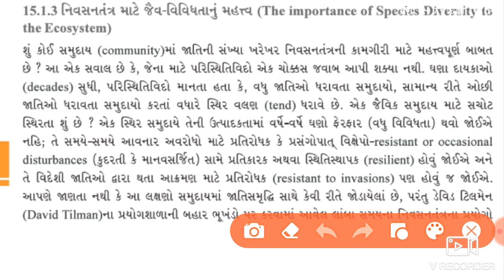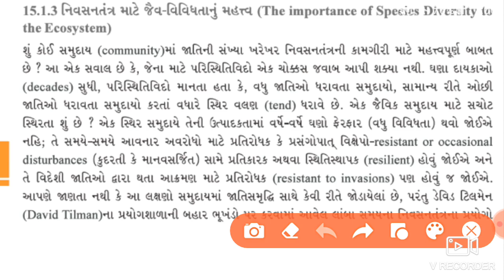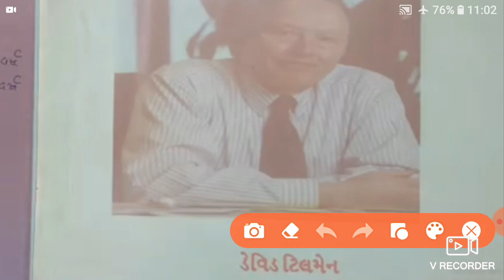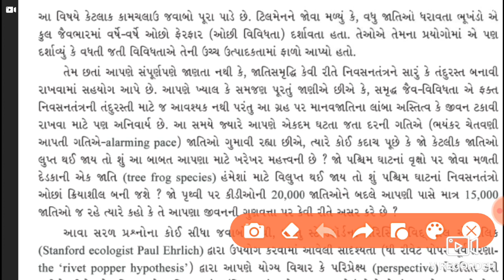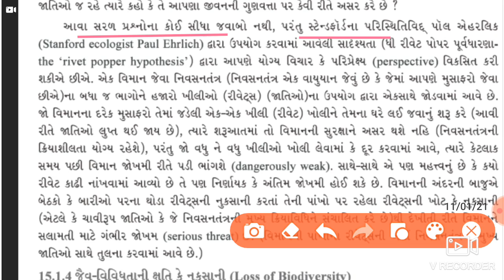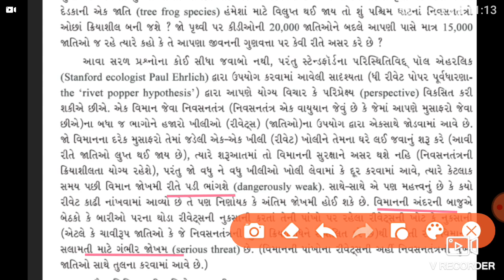12th Science/Biology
Chapter-15 /Biodiversity and Conservation